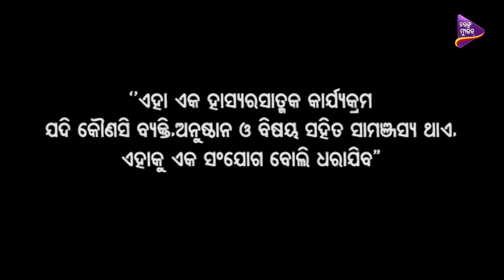Faltu Katha Returns | Episode-3 | Odia Comedy Show | Tarang Music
Credits :
Artists: Hrushi, Lopa, Sweety, Ashish